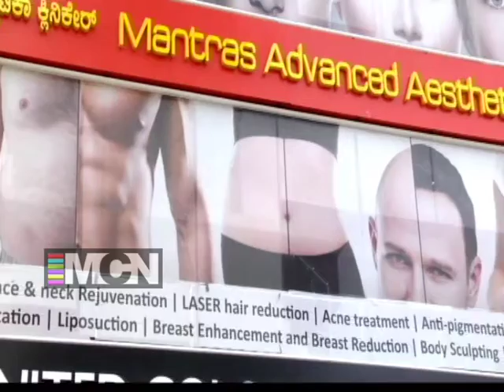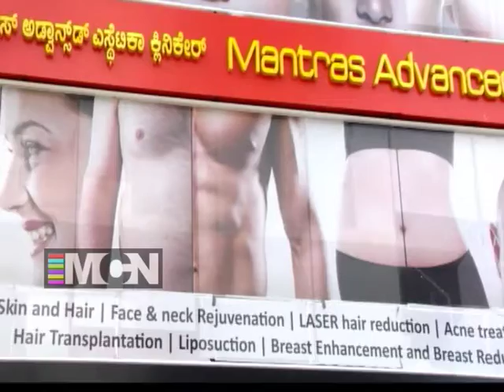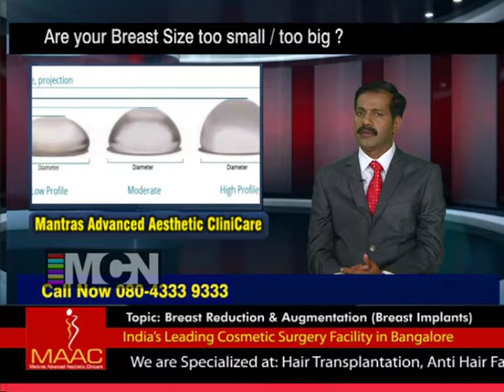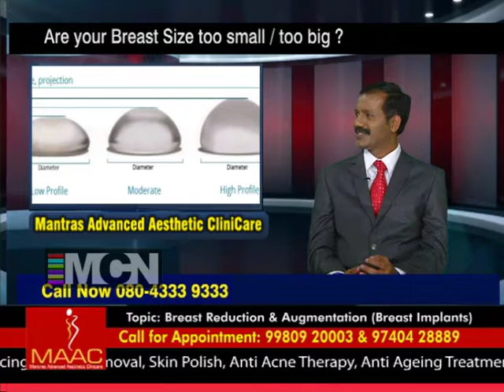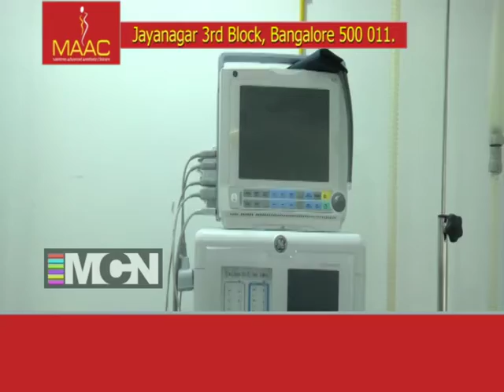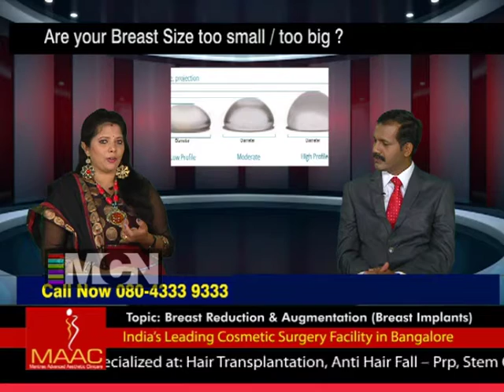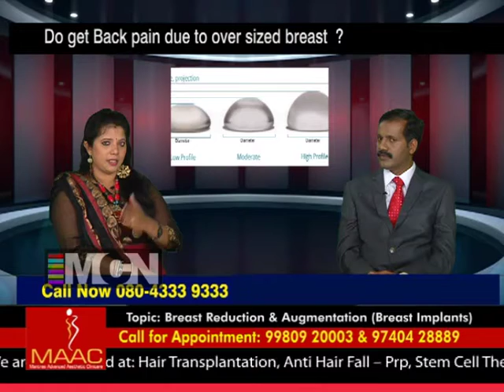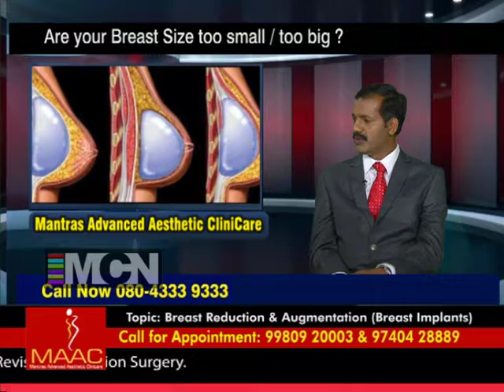Plastic surgeon Dr Ramesh K T discussing on Breast Surgeries